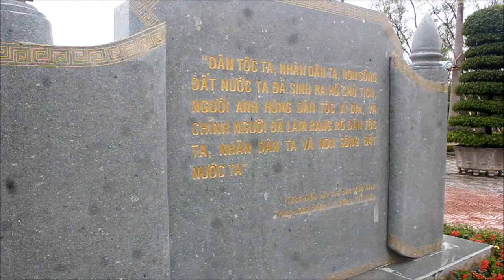Du lich 2012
Gia đình đi du lịch 2012